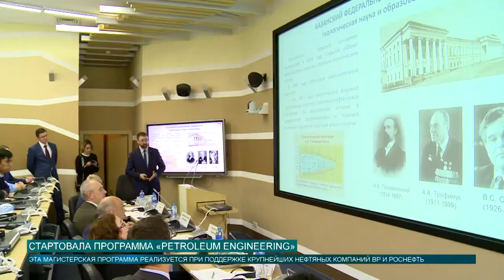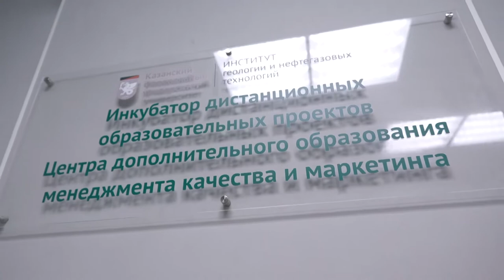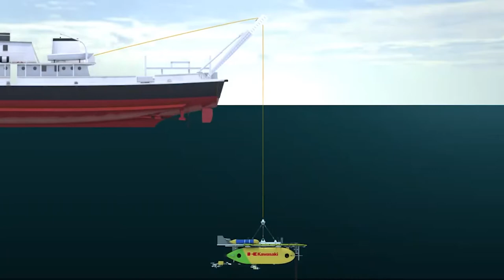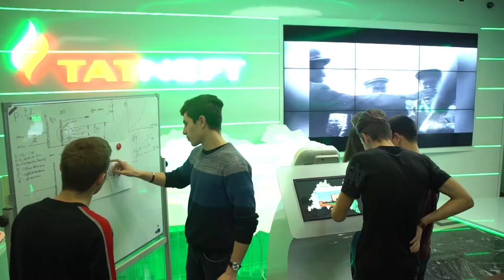Цифровизация образования и науки в нефтегазовой сфере